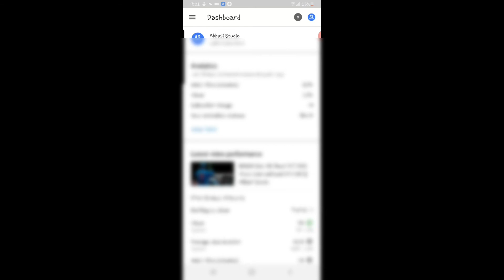[2020] Youtube Studio App New Update | Dark Mode | Abbasi Studio 🔥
Youtube Studio App New Update | YTStudio | DarkMode | Abbasi Studio